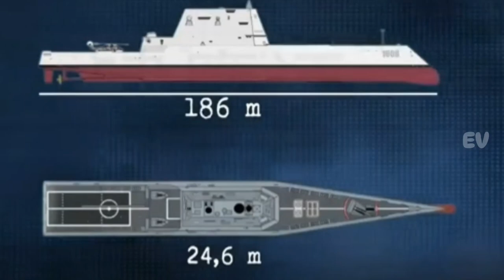USS Zumwalt Kapal Perusak Tercanggih Berteknologi Stealth Milik Amerika Serikat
USSZumwalt,ZumwaltClass,StealthShip,LandAttack,HypersonicMissile